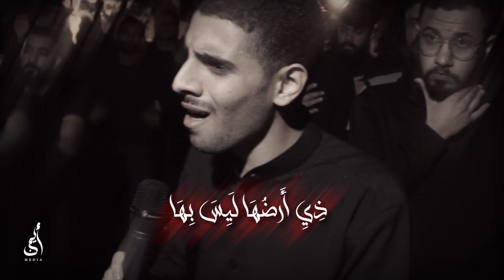ثورة الأضلاع | الرادود أيمن محمد المقابي | إستشهاد فاطمة الزهراء عليها السلام ١٤٤٤هـ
ذكرى إستشهاد فاطمة الزهراء عليها السلام ١٤٤٤ هـ

🔻رابط صفحتنا على الانستقرام

يرجى الإشتراك وتفعيل الجرس ليصلكم كل جديد